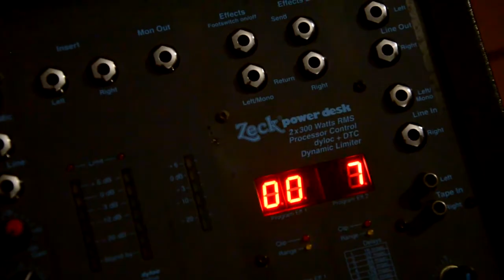Ярослав Малий "Вишиванка"